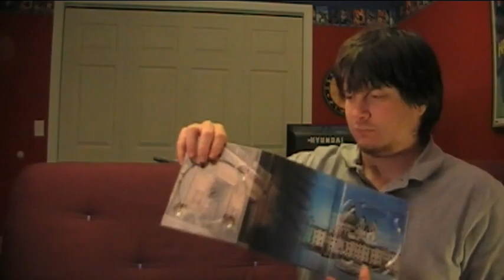DVD/Blu-ray Collection Part 5 - 007 Movies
In this video I go over my 007 movie that I own.